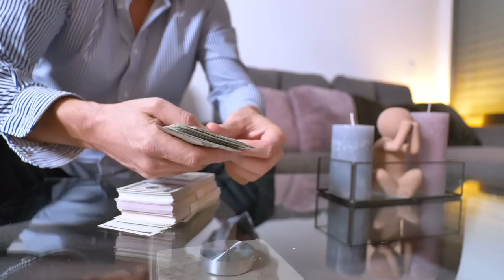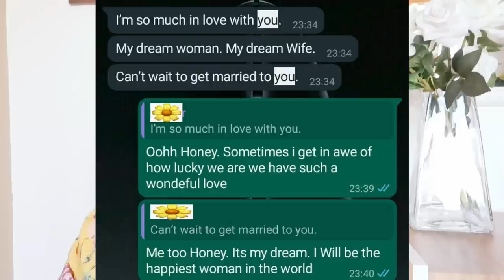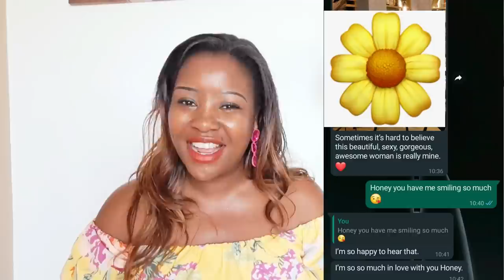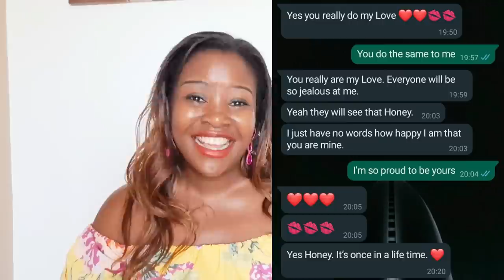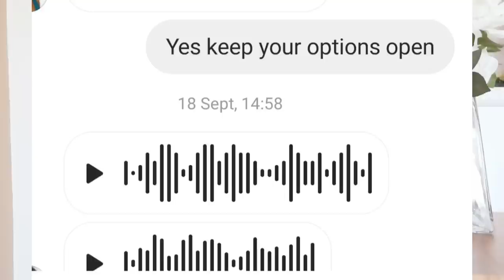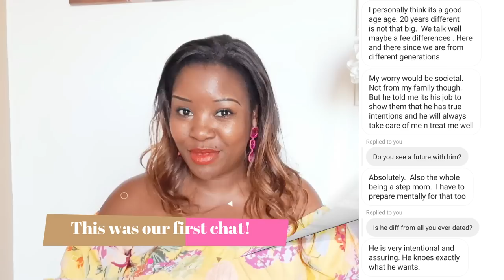IT WAS SUPPOSED TO BE AN ONLINE DATING SUCCESS LOVE STORY BUT THEN THIS HAPPENED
IT WAS SUPPOSED TO BE AN ONLINE DATING SUCCESS LOVE STORY BUT THEN THIS HAPPENED.If you are a lady out there and your desire is to get married to  a white man maybe you are on online dating apps searching or you dating him already and you found him online dating apps please watch this love story till the end because it will shine your eyes and help be aware of the things that can happen to you while dating a white man especially if you met on online dating apps and your from different continents.My intentions to do this video is not to discourage you not to date white men on online dating apps but help you how to deal with certain situations in interacial dating coz wouldnt want you to find in the situation that Janet found herself in because she thought this was an online dating success love story but then this happened.Those who likes gists this video will be full of Afro cinemaas,goodies lovers it will be there lol,i can assure you wont regret